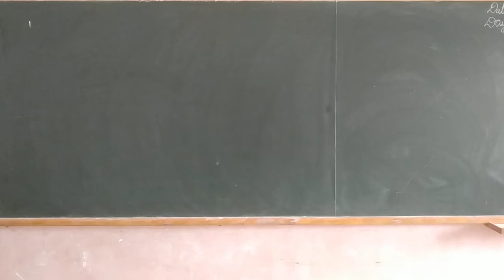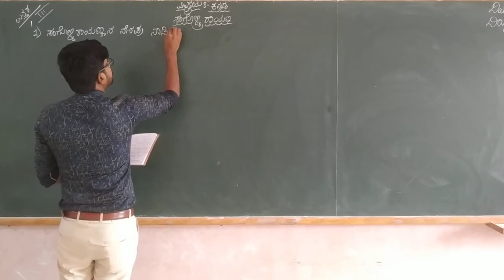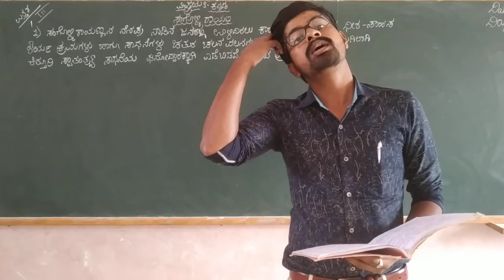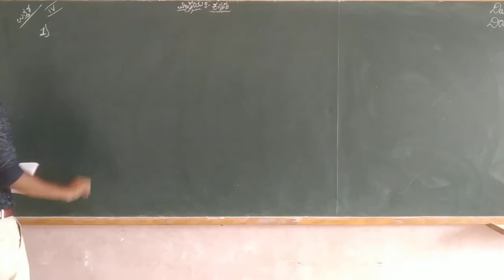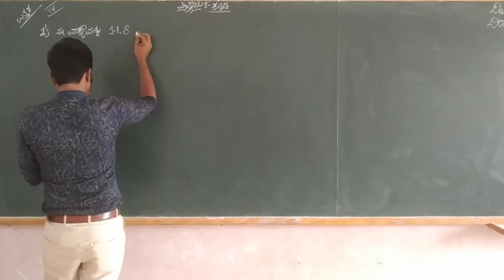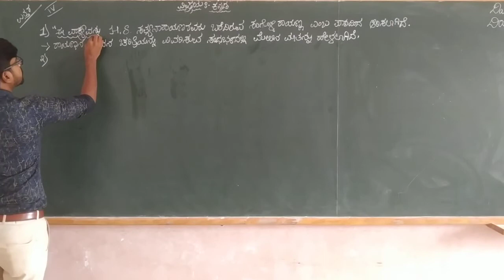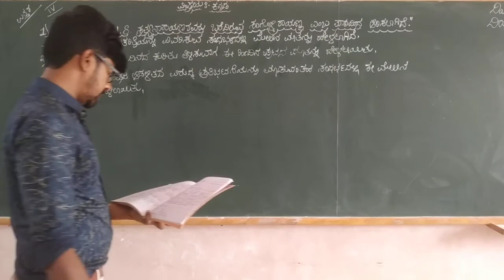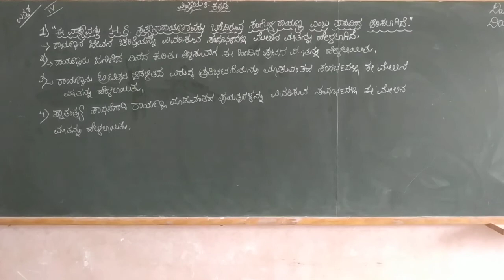5th kannada Sangolli rayanna , prashnotharagallu part 6 class by DYAMANNA J R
5th kannada Sangolli rayanna , prashnotharagallu part 6 class by DYAMANNA J R